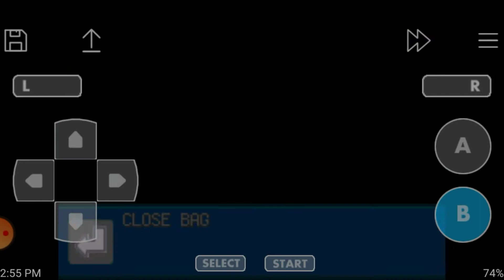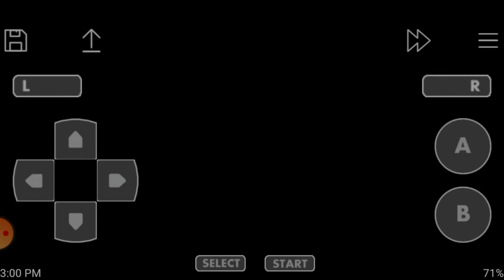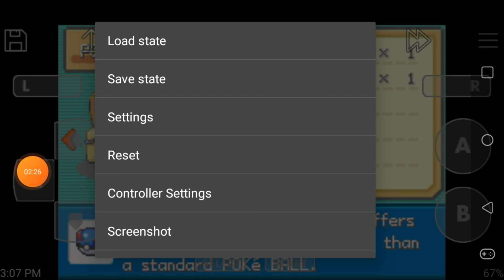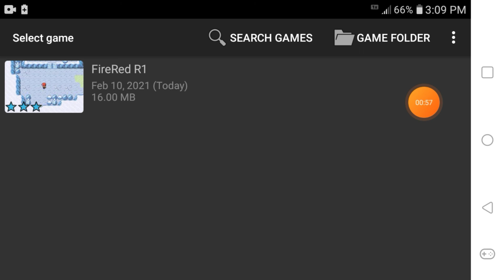Pokémon Fire Red Randomizer Episode 20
Battling more Trainers. I got more progress!
I'm back to Hill Climb Racing game. If I get the Newest level, the recent Update, I can make a video of it.